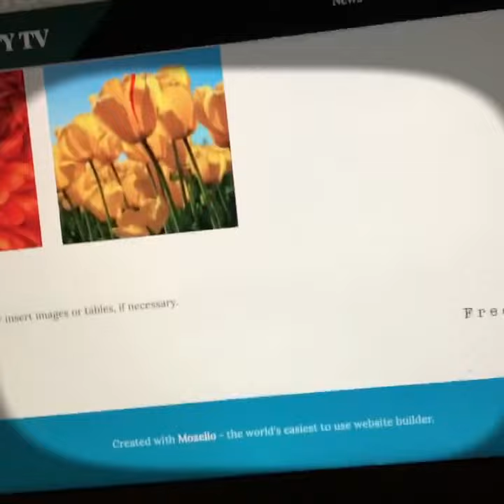LimitLess (Unreleased)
“$cripts: (Ep)idemic”
Flip Thv Script - LimitLess(Unreleased)

SoundCloud: Flip Thv Script
Facebook: Flip Thv Script

NOW STREAMING & AVAILABLE FOR DOWNLOAD⬇️⬇️⬇️⬇️
ON ALL MAJOR PLATFORMS‼️

FreeMind Society 2020. ©️